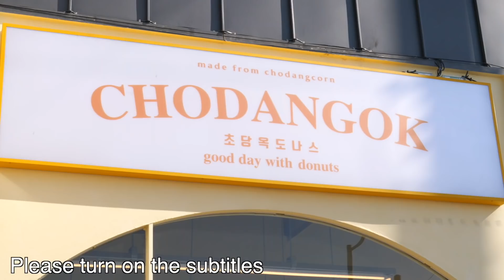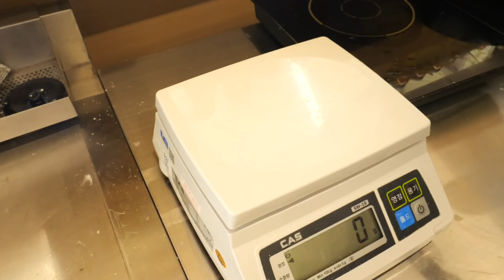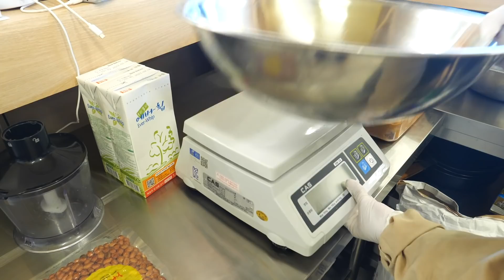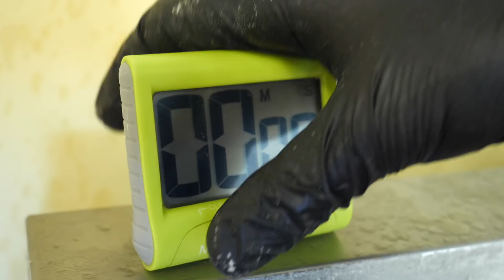하루 400개씩 팔리는 도넛! 옥수수 풍미 가득한 수제 도넛 핫플레이스 / 3 Kinds of Cream Donuts - Korean street food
하루 400개씩 팔리는 도넛! 옥수수 풍미 가득한 수제 도넛 핫플레이스, 도넛 맛집, 오이도 맛집, 초당옥수수 크림 도넛, 줄서서 먹는 맛집 / 3 Kinds of Cream Donuts - Korean street food

📍 위치
초당옥도나스 (경기 시흥시 정왕동)

💰가격
초당옥수수크림도넛 : KRW 3,000
초당우유크림도넛 : KRW 3,000
제주우도땅콩크림도넛 : KRW 3,000

💰 Price
Super sweet corn cream donut : USD 2.49
Milk cream donut : USD 2.49
Peanut cream donut : USD 2.49